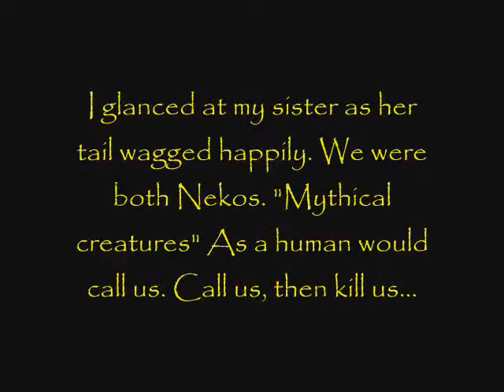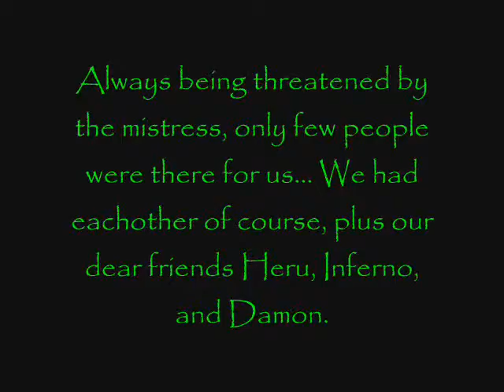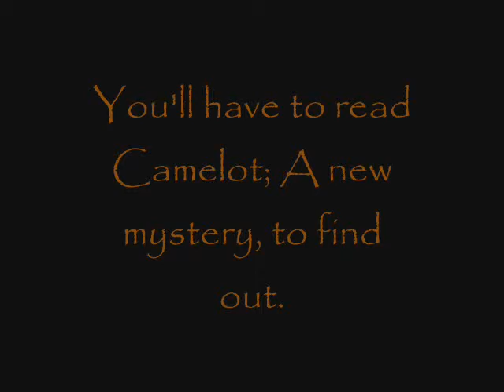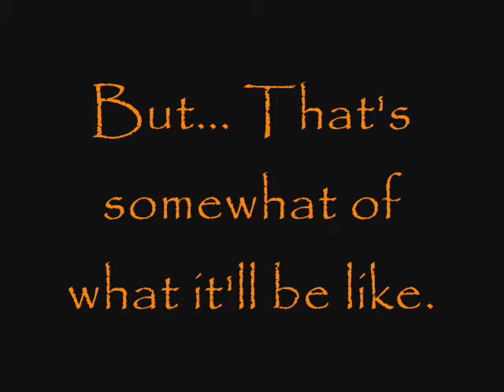Preview to Mah Story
:D